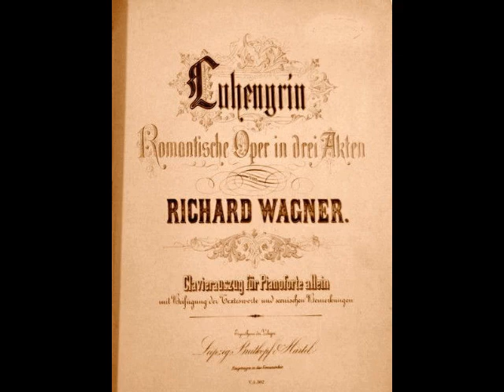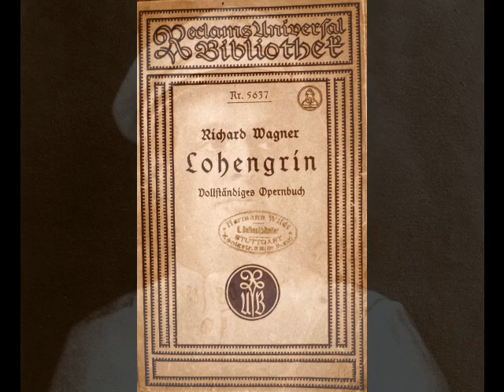Max Hirzel - In fernem Land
Max Hirzel (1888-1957) was a versatile Swiss tenor whose three decade career was largely confined to the German speaking world. Born Martin Robert Hirzel in Zurich, he first trained to be a mechanical engineer. At the request of his architect father, Hirzel spent several years working as a technician for Maschinenfabrik Augsburg-Nürnberg (now Man Se). He studied voice privately during this time, but never gave any serious thought to a career in music. However, the offer of a scholarship caused the young man to abandon engineering and relocate to Dresden. There, he began studies with Dora Erl and the woman who would later become his wife, Melitta Seckbach. Upon the completion of his studies, the young tenor was offered a contract with the Sächsische Staatsoper Dresden but requested permission to sing first in his hometown theater, the Stadttheater Zürich. It was here that Hirzel made his debut as Lohengrin on September 30, 1917. So impressed was the management that they offered Hirzel a five year contract.

During his five seasons in Zurich, Hirzel sang a variety of roles including Don José in Carmen, Narraboth in Salome, Pinkerton in Madama Butterfly, Alfredo in La Traviata and Hans in The Bartered Bride. His debut with the Sächsische Staatsoper Dresden occurred in 1922 and he remained a stalwart member of the company for the next thirteen seasons.  A favorite of conductor Fritz Busch, Hirzel was part of Busch’s stock company until the conductor’s departure from the Staatsoper in 1932. During his tenure in Dresden, the tenor created the role of The Officer in the world premiere of Paul Hindemith’s Cardillac in 1926 and The Fisherman in the premiere of Othmar Schoeck’s cantata Vom Fischer un Syner Fru in 1930. He was also given the title of Kammersänger in 1929.

Unfortunately, Hirzel’s association with the Staatsoper Dresden…and ANY theater in Germany…came to an abrupt end in 1935. While travelling by rail from Dresden to Basel, Hirzel was engaged in conversation by the train’s porter. Although the tenor usually kept his political views to himself in public, the porter’s torrent of anti-Nazi comments prompted Hirzel to respond in kind. Upon his return to Dresden, Gestapo officers appeared at his door and escorted the bewildered tenor to police headquarters for questioning. One of the agents, not surprisingly, was the talkative porter. Although the tenor was not imprisoned, he was expelled from Germany and banned from performing anywhere in The Third Reich.

Hirzel returned to his homeland where he spent the next decade and a half singing with the theaters of Zurich, Basel, Geneva and Bern. The tenor also appeared abroad, including performances in the major houses of Amsterdam, Barcelona, Paris, Brussels, Copenhagen and Budapest, where he was a particular favorite. Hirzel was also scheduled to make an important debut as Lohengrin with London’s Covent Garden in the spring of 1935. Sadly, the tenor developed a bad cold and had to cancel less than two hours before curtain. Frantic, the management tracked down Lauritz Melchior, who rushed to the theater to spell his ailing colleague. No costume could be found to fit the massive Dane, so Melchior sang Lohengrin from the orchestra pit while Hirzel walked the part onstage!

Hirzel continued singing well into the 1940s, returning to Dresden for his final stage performance in 1949. The tenor retired to Zurich where he spent his twilight years, dying on May 12, 1957 at the age of 68.

Max Hirzel’s repertoire of some 50 roles included Tamino in Die Zauberflöte, Don Ottavio in Don Giovanni, Canio in Pagliacci, Radames in Aïda, Pedro in Tiefland, Max in Der Freischütz, Florestan in Fidelio, Erik in Der Fliegende Holländer, Siegmund in Die Walküre, Walther in Die Meistersinger and the title roles in Parsifal, Tannhäuser, Otello, Samson et Dalila, Faust and Les Contes d’Hoffmann. His comedic abilities were well displayed in such lighter works as Die Fledermaus, Der Vogelhändler and Abu Hassan and he was an accomplished recitalist. As with his stage career, his activity in the recording studio was interrupted by the Nazis, leaving a proposed 1930s partnership with HMV unfulfilled. Luckily, Hirzel was quite active in the studios of Parlophone, Odéon and the Swiss label Tonkunstplatten Gesellschaft. In this recording, Hirzel sings “In fernem Land” from Wagner’s Lohengrin.  This was recorded in Berlin for the Parlophone label on November 28, 1924 with Frieder Weissmann conducting the Orchestra of the Staatsoper Berlin.